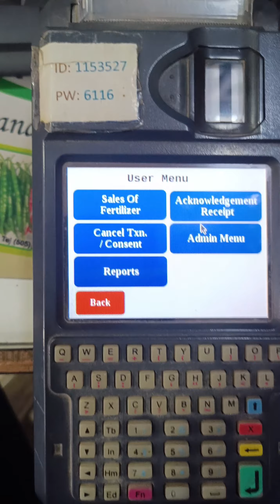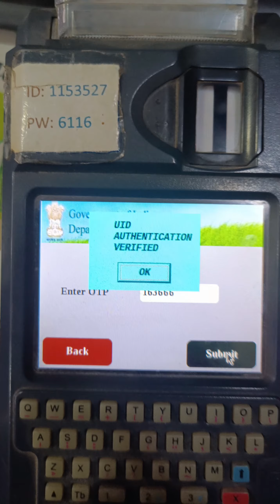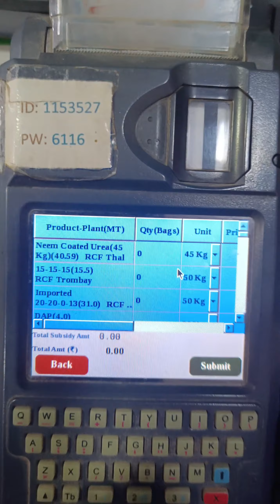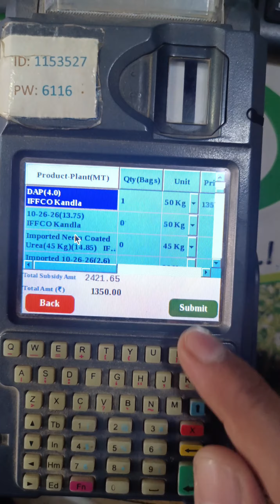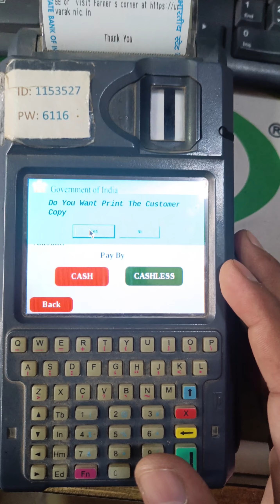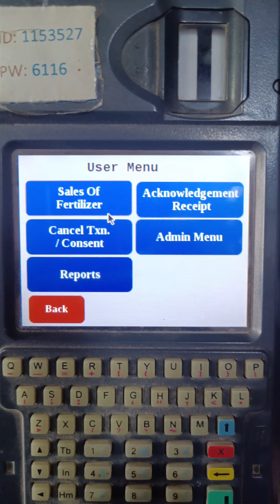e pos इ पॉज 3.2 अपडेट शेतकरी विक्री करताना पूर्ण व्हिडीओ